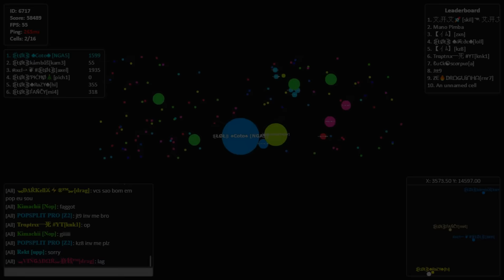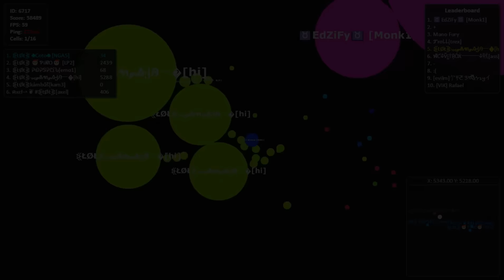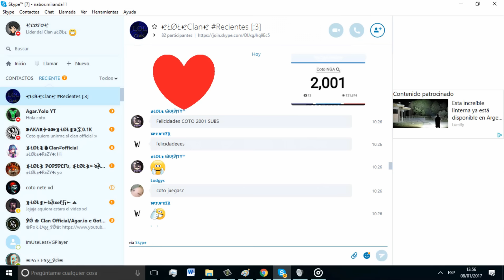Gota.io DOUBLE SPLIT EPIC!!! Best Moments 10# :o (rre subido)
Tag del clan: ⦕ŁØŁ⦖ ♣tu nombre♣

Aliados oficiales:
Pro
Nimbuz
Axel
Ip de nebulous: 5615435
Adios hasta el próximo video :D